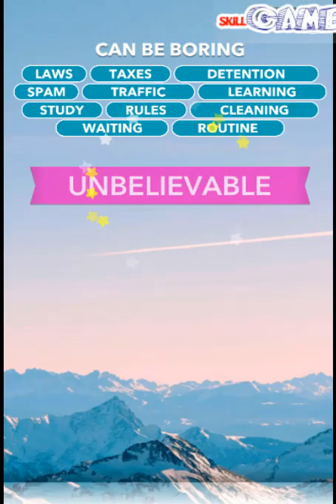Word Piles Level 1761 - 1780 Walkthrough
Word Piles Level 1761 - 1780 played by Skill Game Walkthrough